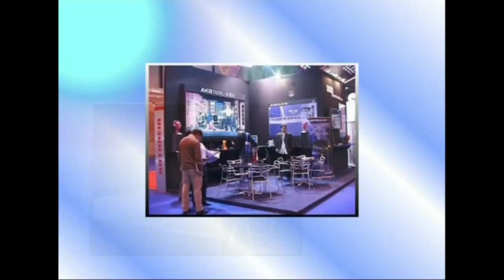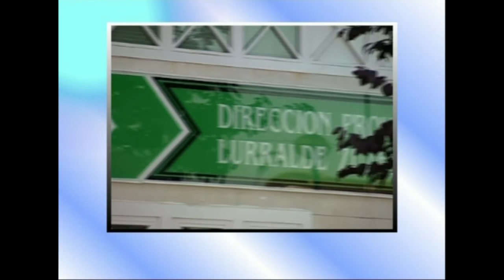03-Ekonomiaren Mundua: Ekonomia-sistemak (kapitalismoa)